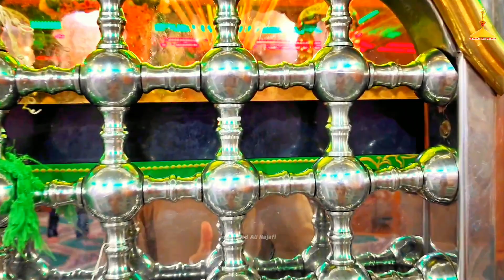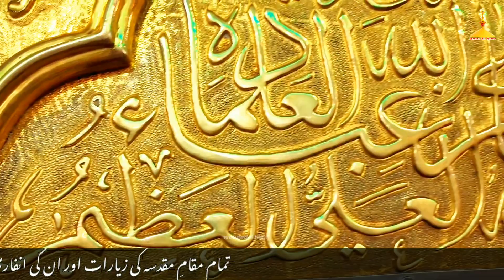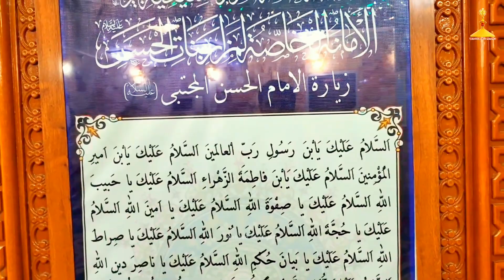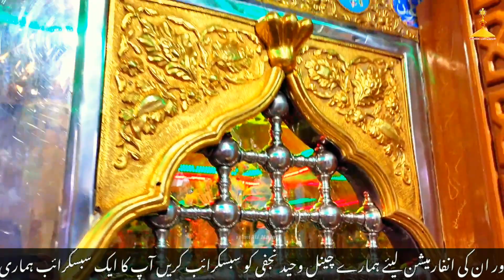Imam Hassan As ki Do Betiyan Najaf ashraf Mein - Fatima & Ruqaiya